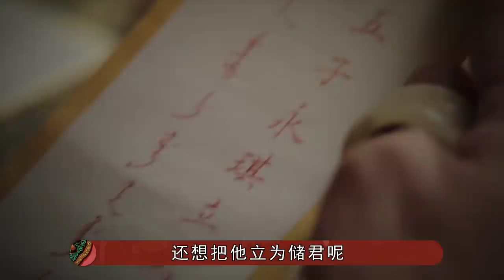解析：差一步成太后的“海兰”，身居妃位47年，笑到最后却无依无靠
【九月影馆】
和海兰珠平起平坐，并非皇后却生下皇太极嫡子的娜木钟有多厉害？